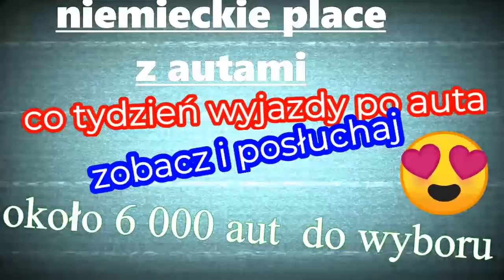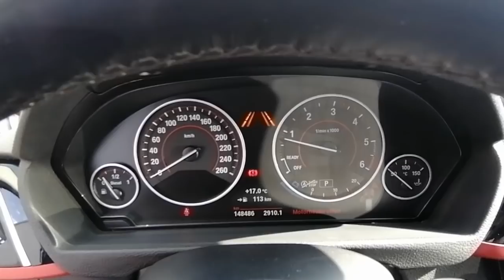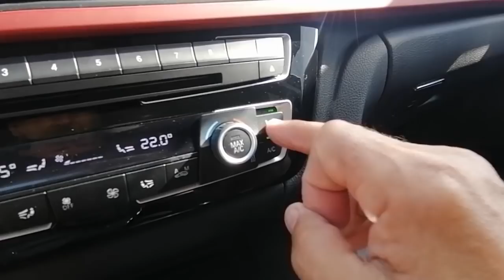Kupujemy BMW3 2017 rok 2,0 d Individual Biała Perła od Pana Alika..Zobacz To Cudo